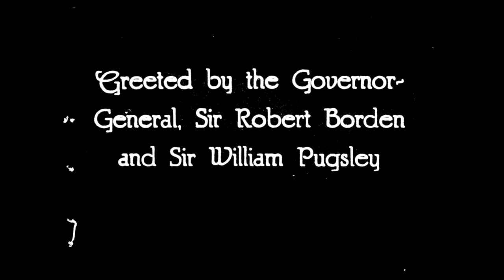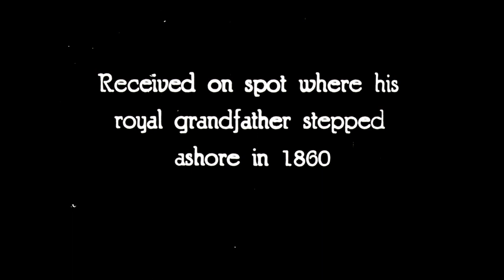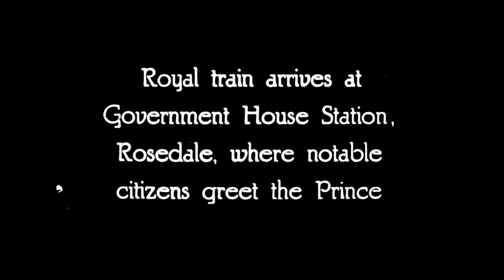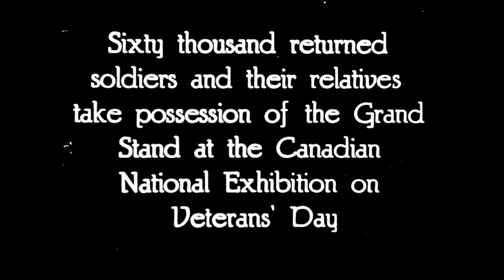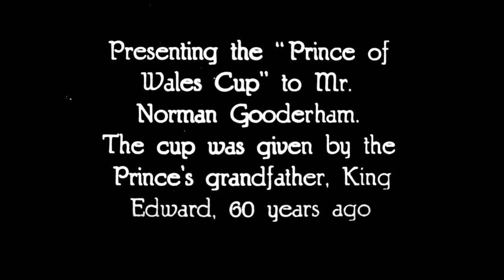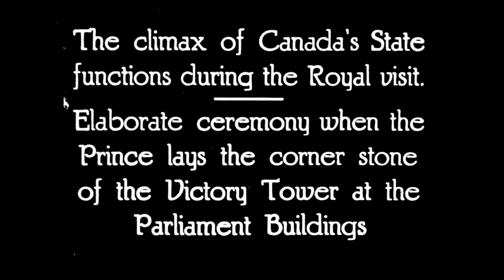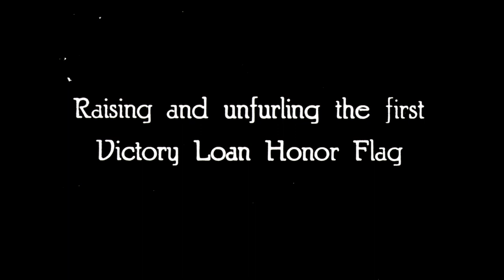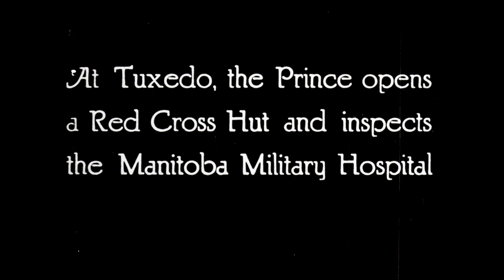Britain's Future King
Pathéscope of Canada Limited

Synopsis: This is a copy of a silent 28 mm motion picture film featuring highlights of the 1919 visit of Prince Edward, the Prince of Wales, to Canada. It shows the Prince of Wales greeting dignitaries and the public at Saint John, New Brunswick; Halifax, Nova Scotia; City of Québec and Montréal, Quebec; Ottawa and Toronto, Ontario; and Winnipeg, Manitoba. This was one of the first major cross-Canada events covered by the motion picture newsreels.

IDC: 47033.